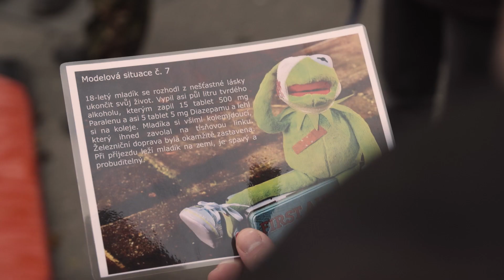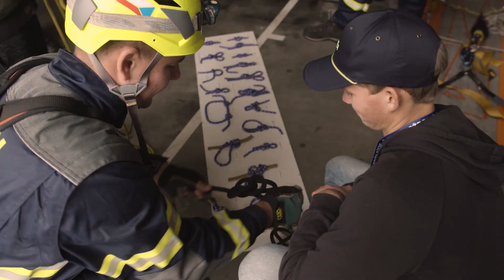Staň se na jeden den hasičem SŽDC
V rámci projektu Staň se na jeden den …. si deset studentů středních škol vyzkoušelo na vlastní kůži práci drážního hasiče. Na základně pražské jednotky HZS SŽDC na odstavném nádraží v Michli pro ně bylo připraveno celkem sedm stanovišť, kde se studenti seznámili například se zásadami poskytování první pomoci, prohlédli si vyprošťovací tank a prověřili svou fyzičku v testu fyzické způsobilosti. Na závěr je čekala ukázka zásahu při požáru hořlavých kapalin.